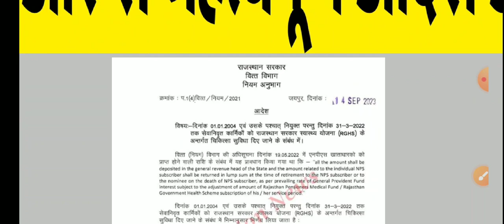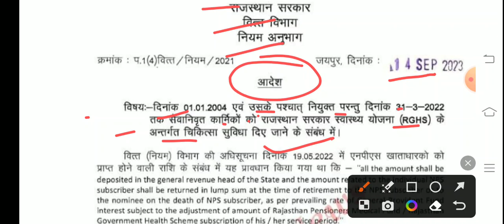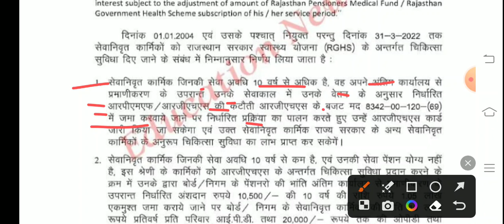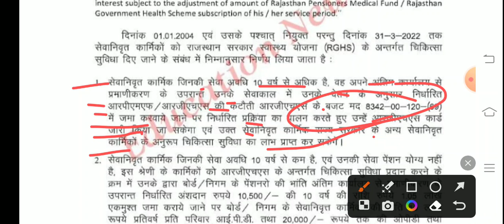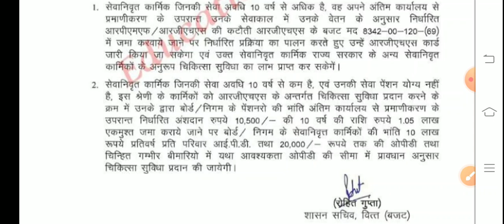Rghs Card Latest News Today।Rghs Latest Update।Rghs Scheme 2023।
rghs
rajasthan latest news
rghs ecard download
rghs card limit tracker
rghs card ka balance kese dekhe
rghs card ka opd ipd balance kese pata kare
rghs card ka out door balance kese pata kare
mggs update
mggs latest update
mggs school interview
mggs interview
mggs
mggs interview date
mggs news
mggs school interview 2023
mggs new update
mggs result 2023
mggs result update
mggs interview update
mggs result
mggs news today
mggs interview kab honge
mggs interview latest update
mggs written exam result 2023
mggs interview
mggs news
mggs latest update
mggs interview latest news
mggs
mggs school interview latest news
mggs update
mggs news today
mggs result 2023
mahatma gandhi school interview
mggs interview questions
mggs interview update
mggs school interview
mggs latest update
mggs school news today
mggs update
mggs new update
mggs latest news
mggs interview
mggs interview date
mggs
mggs news
mggs result 2023
mggs school news
mggs news today
mggs school